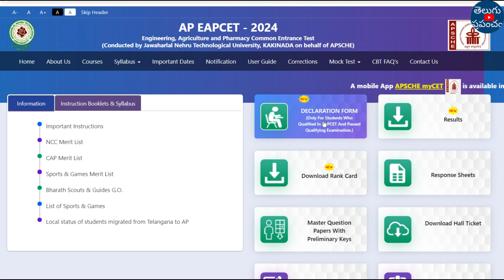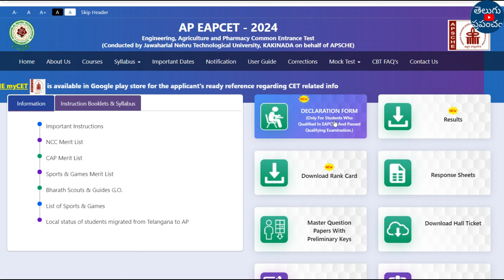AP EAMCET Results 2024 Declaration Form OUT | AP EAMCET 2024 Latest News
Hi, welcome to the Teluguprapancham YouTube Channel.AP EAMCET Results 2024 Declaration Form OUT | AP EAMCET 2024 Results | AP EAMCET 2024 Latest News.